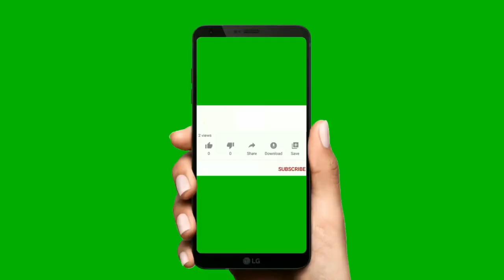Gora vo Srce -Semafet Balje